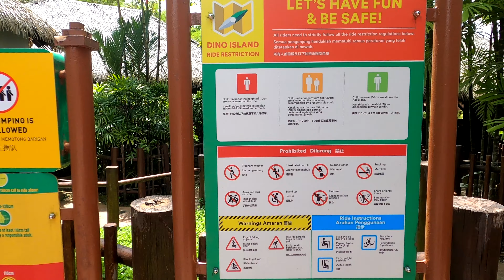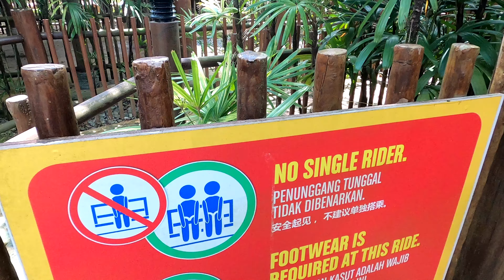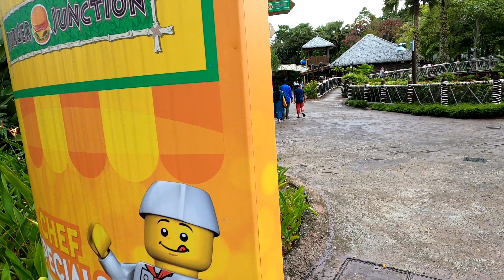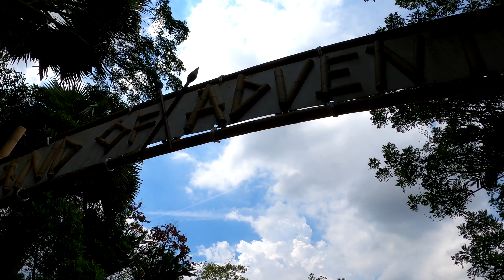Soaking Wet At Legoland Malaysia | Dino Island Log Flume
Soaking Wet At Legoland Malaysia Resort On The Dino Island Water Ride Log Flume This Legoland Amusement Has Different Lego Models Rides And Places To Eat.